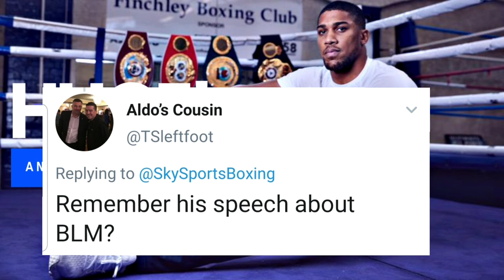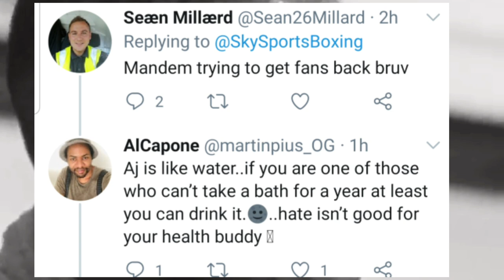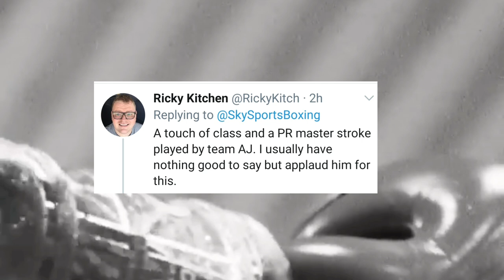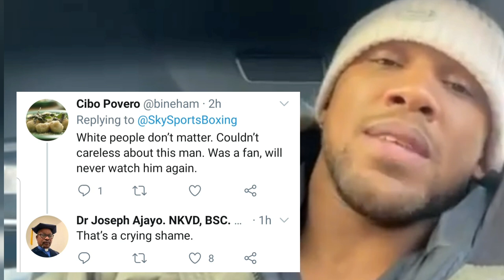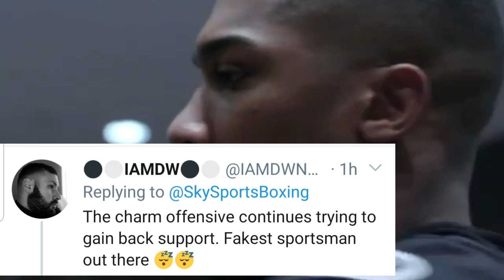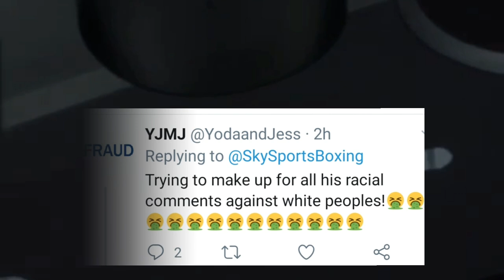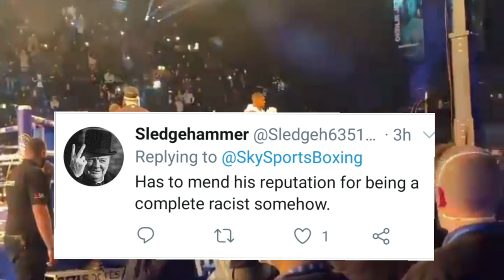ANTHONY JOSHUA BAPTIZED BY ANGRY BRITISH FANS AFTER PLEDGING TO SAVE BRITISH AMATEUR BOXING!